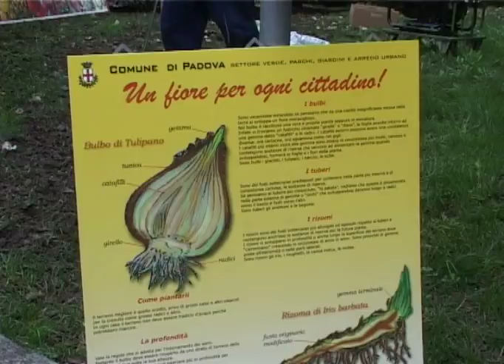Padova in fiore con 100 mila nuovi bulbi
Riparte anche quest'anno l'iniziativa "Un fiore per ogni cittadino". Centomila nuovi bulbi di narcisi e tulipani verranno piantati per abbellire Padova.